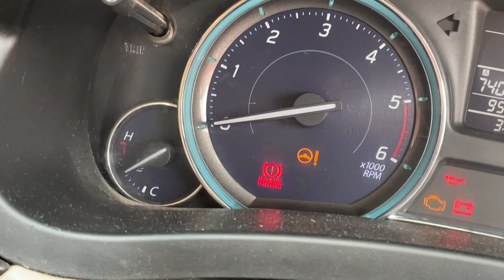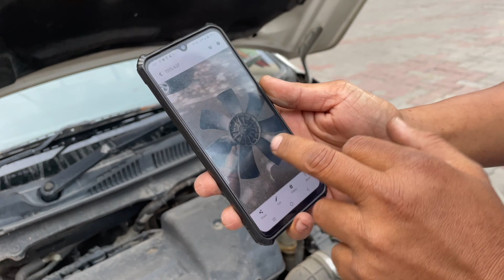Telangana Express Train Journey *Delhi to Hyderabad * |Rajdhani se bhi bdiya khana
Delhi se Hyderabad kaise jaye
Delhi to Hyderabad by train
Delhi to Hyderabad trains
Delhi se secunderabad trains
Delhi se kacheguda trains
Hyderabad trains
Dakshin express
Dakshin sf express
Kongu express
Rajdhani express